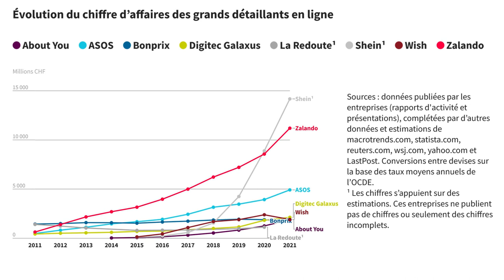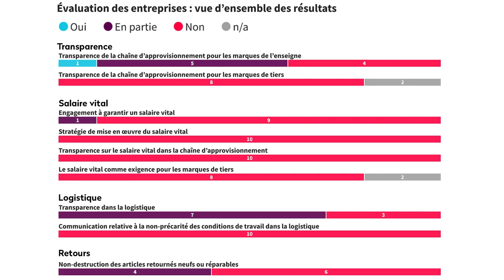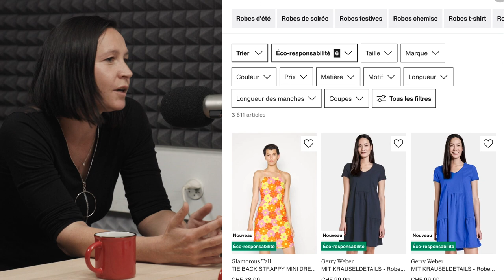La responsabilité selon Zalando, Shein & Cie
En Suisse, 3 vêtements sur 10 sont achetés sur Internet. Mais que cache la croissance fulgurante de Zalando, Shein ou Wish? Les conditions de travail sont-elles décentes? Les retours sont-ils détruits? Damian Veiga fait le point sur les enjeux de la mode en ligne avec Géraldine Viret, porte-parole de Public Eye.

📣 Par un travail d’enquête, de plaidoyer et de campagne, Public Eye lutte contre les injustices qui trouvent leur origine en Suisse et demande le respect des droits humains partout dans le monde.

Rapport «La responsabilité et la transparence selon Zalando, Shein et consorts»

Graphiques: rapport «La responsabilité et la transparence selon Zalando, Shein et consorts»
Photo de Zalando: KEYSTONE/Peter Klaunzer

Podcast réalisé avec le soutien de la Ville de Genève à travers la Fédération genevoise de coopération.